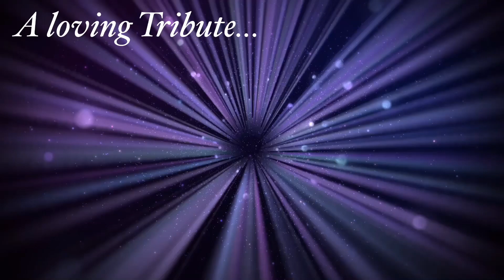FR. SAIMON ELUVATHINGAL (1966-2020) II DIOCESE OF BERHAMPUR II JEEVANA CHETANA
FR. SAIMON ELUVATHINGAL (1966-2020) II DIOCESE OF BERHAMPUR II POPULAR MISSIONARY PRIEST II

REV. FR. SAIMON ELUVATHINGAL (Diocesan Priest of Berhampur, Odisha, INDIA)
Name: SAIMON ELUVATHINGAL
Patron : St. Peter
Birth: 18th April, 1966 :
Father’s name: ANTONY
Occupation: Mason
Mother’s Name: CICELY
Occupation: House Wife
Brothers: 3
Sisters: 2 (of which one is CMC Sister)
Position: 3rd
Place of Birth: Chalakudy, Kerala
Address: Kuriachira, Thrissur, Kerala
Home Parish: St. Peter’s Church, Nehru, Kuriachira, Thrissur, Kerala
Home Diocese: Irinjalakuda Diocese
Diocese incardinated: Berhampur Diocese

Ecclesiastical Studies
                                                                                         PHILOSOPHY REGENCY THEOLOGY ORDINATION
MINOR SEMINARY : Shanti Bhavan, St. Peter’s Minor Seminar, Rayagada, Odisha (25th June 1987)
PHILOSOPHY: Jnana Deepa Vidyapeeth, Pune, Maharashtra (JDV)
REGENCY: Queen of the Mission, Cathedral, Berhampur
THEOLOGY: Jnana Deepa Vidyapeeth, Pune, Maharashtra (JDV)
ORDINATION: Queen of the Mission, Cathedral, Berhampur by Bishop Joseph Das, 5th October, 1997

 Service AS A PRIEST...
1998 : Parish Priest, Catholic Church, Gaoudagatha, Ganjam, Odisha.
2003 : Parish Priest, Catholic Church, St. Peter’s Church, Bhawanipattana, Kolahandi, Odisha. 2005 : Biblical Theology at St. Peter’s Pontifical Institute, Bangalore
2007 : The Asociate Parish Priest of St. Peter’s Church, Mohana, Gajapati, Odisha
2008 : The Programme Coordinator of the Faith Formation Team, Diocese of Berhampur.
2009 : Parish Priest, Our Lady of Lourdes Church, Dantolingi, Ganjam, Odisha
2010 : The Spiritual Director for the Berhampur Central Council, St. VincentDe Paul Society.
2012 : The Priest-in-Charge of St. Antony Church, Putuliponka, Gajapati, Odisha.
2013 : (January) Nominated as a member of the Presbyterial Council.
: (June) The Parish Priest of St. Antony Padua, Church, Putuliponka, Gajapati, Odisha.
2016 : Catholic Church, Malkangiri.
2017 : Syro-Malankara Catholic Church, Diocese of St. John Chrysostom, Gurgaon
2019- : The Diocesan Director of the Faith Formation and the Editor-in-Chief of the Anugraha
Patrika, Bishop’s House, Jagannathpur, Pukudibandha, Berhampur, Ganjam.
LEFT FOR THE HEAVENLY ABODE: 12th December 2020
Hobbies...
Reading Books and Writing - Last book published on Amazon.in “Await with Blessed Hope: Meditations on the Advent and Christmas – Year B”
He spoke and preached, taught in the languages of Malayalam, Odia, Hindi, and English. He held a master's in biblical theology. He was an experienced retreat preacher who accompaned various groups of people, priests, religious, seminarians, evangelists, missionaries, and Laity.
Fr. Saimon, you have gone from our sight, but never from our hearts...
Bishop’s House, Berhampur, Odisha